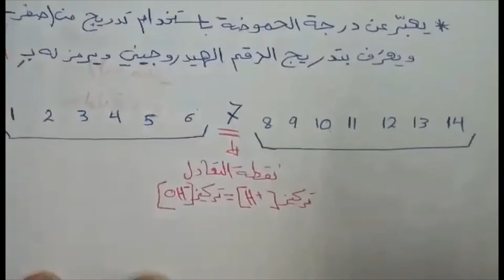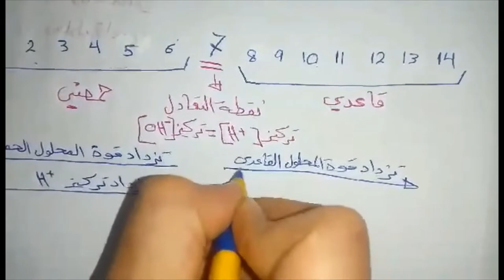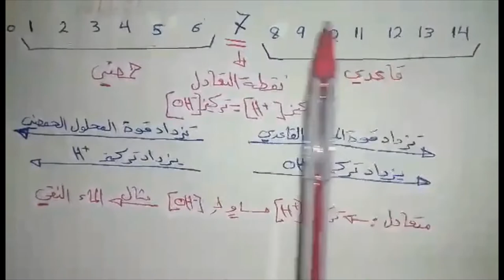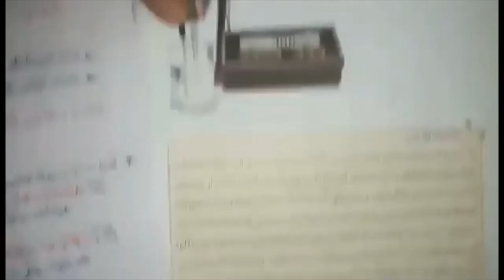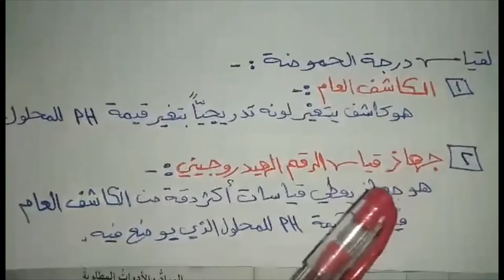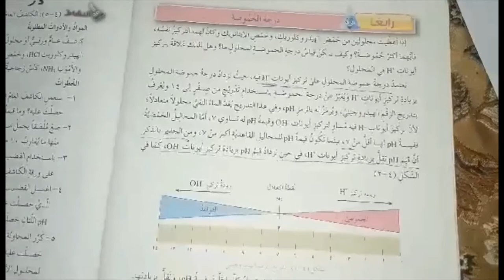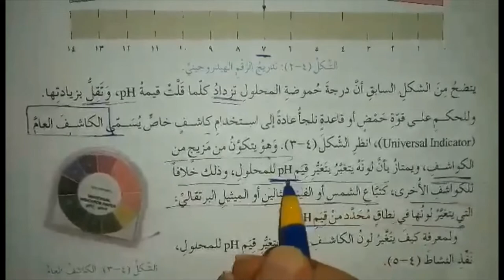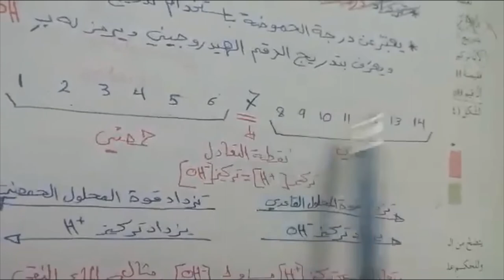الاثنين الحصة الاولى التاسع كيمياء درجة الحموضة 6 -4- 2020